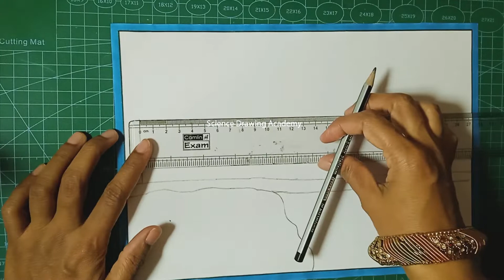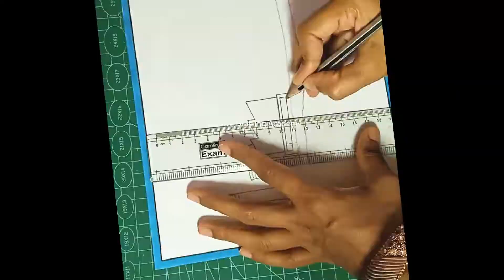acid rain drawing - air pollution - water pollution drawing in simple easy | science project academy